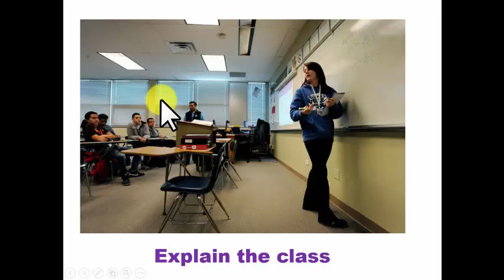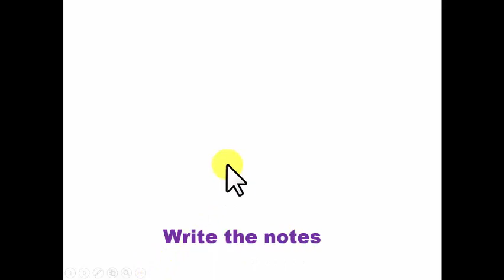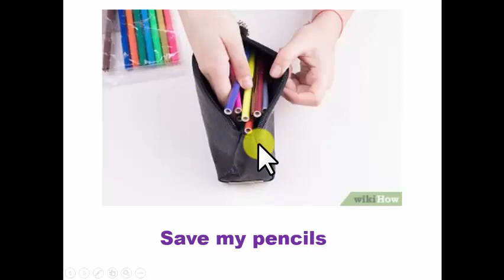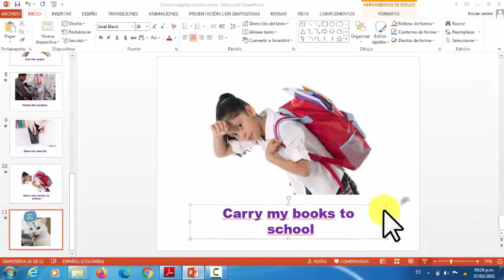School supplies actions